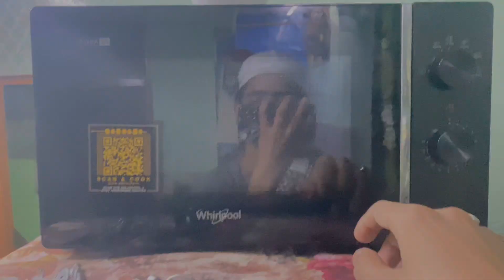Imran ko रंगें hath pakda लड़की se बात karte raat ke 3 bje 😱🔥 | Imran भाई Expose 🔥😂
Imran bhai ko range hath pakda gf se baat karte 😱
Imran bhai Expose
Ammi ne Imran bhai ko mara 😱
Ramdan vlog